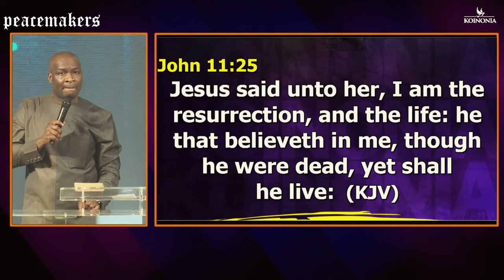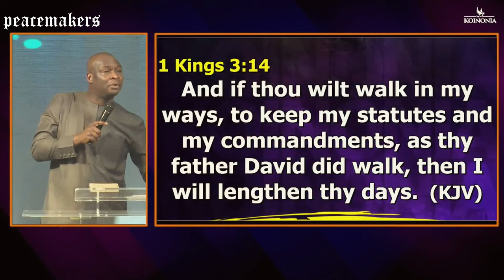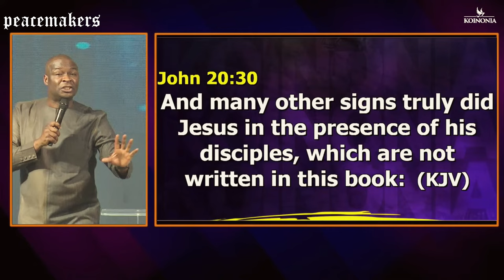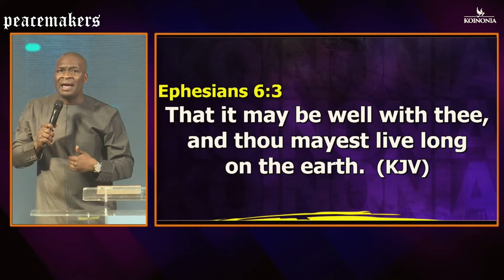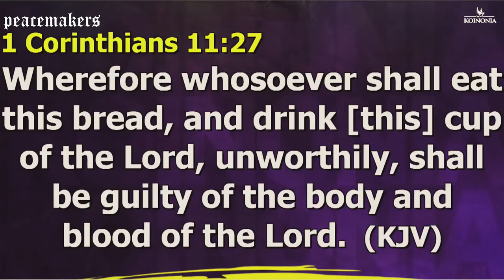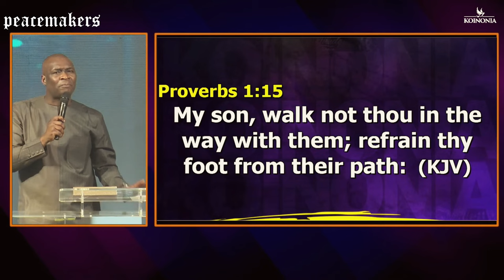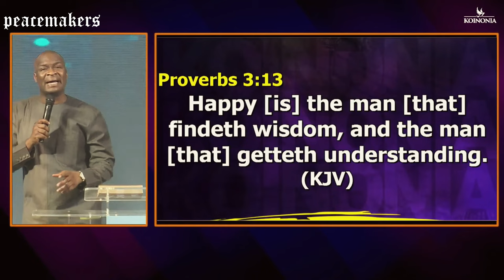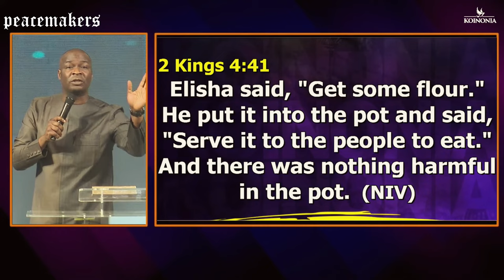Overcoming Death As A Christian (Part 2 of 2) | Apostle Joshua Selman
“It is a RISK to know that satan is DETERMINED to cut short your life, if allowed, and not submit genuinely to the Resurrection and the Life.”

We post Christian content to inspire, motivate, and strengthen Christians to be peacemakers while devoted in their walk with God.

► Video is originated and produced exclusively by Peacemakers Co.

ANNOUNCEMENT:
Public Relations Department:
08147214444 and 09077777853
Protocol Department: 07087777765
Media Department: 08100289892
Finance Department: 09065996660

below is the account detail:

Account Numbers:
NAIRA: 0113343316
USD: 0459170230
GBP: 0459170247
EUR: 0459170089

Swift code: GTBINGLA
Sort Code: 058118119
Bank: Guaranty Trust Bank Plc